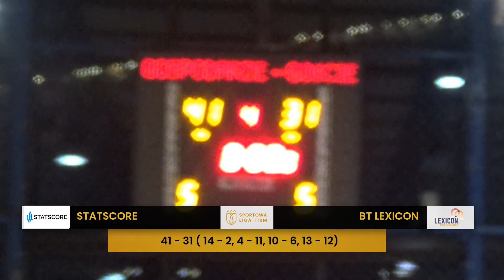STATSCORE vs BT Lexicon ( 21.11.2019 SLF Koszykówka, Jesień 2019)